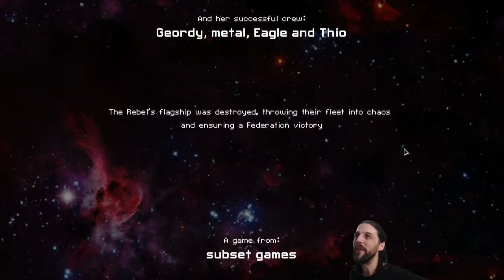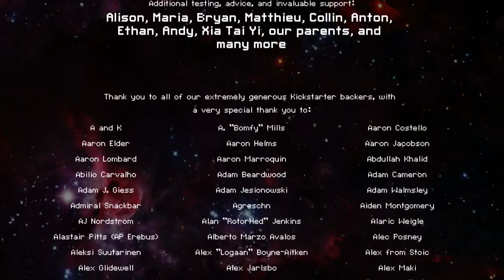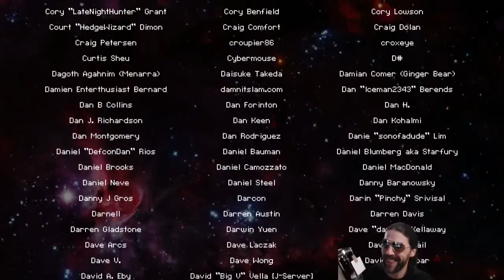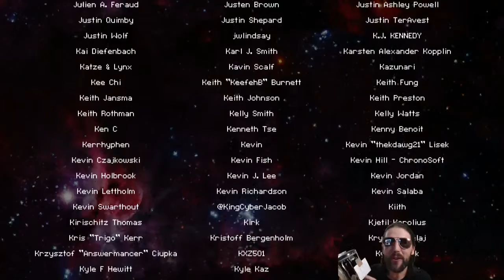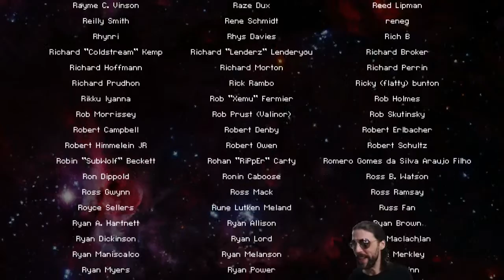FTL Hard Challenge, Rock B #2.7 - Showdown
Can Geordy & the crew make it this time against the flagship?